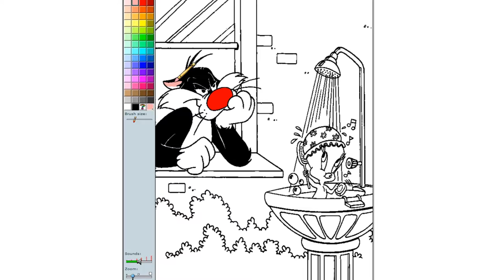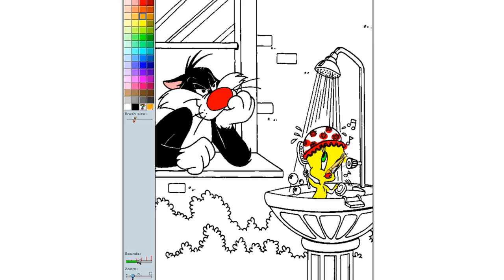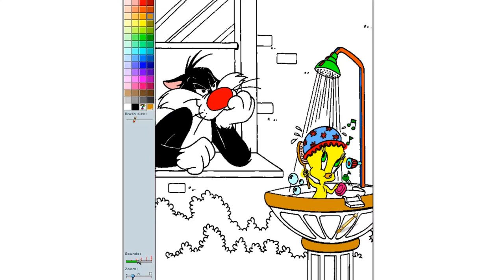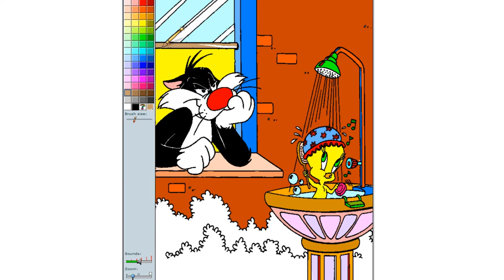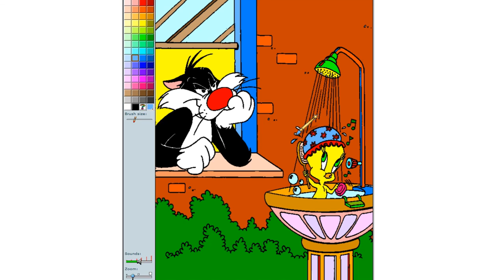Tweety Taking A Bath In Water Fountain - Coloring Pages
Looney Tunes Coloring Pictures With Sylvester Cat And Tweety Bird. Coloring Page Featured In The video